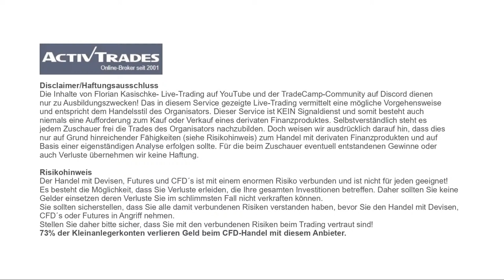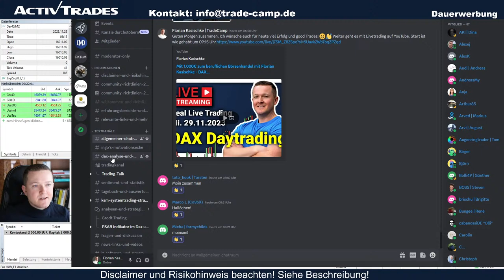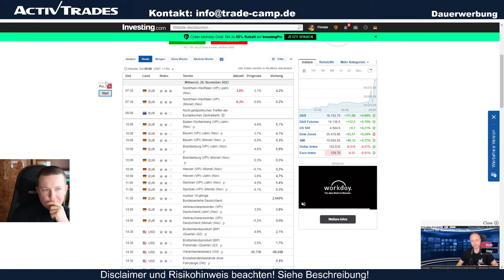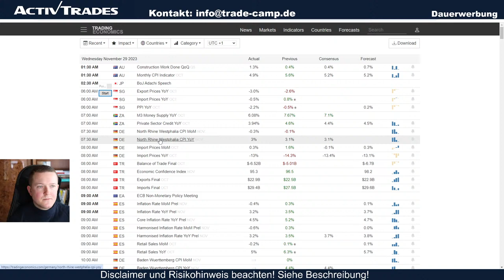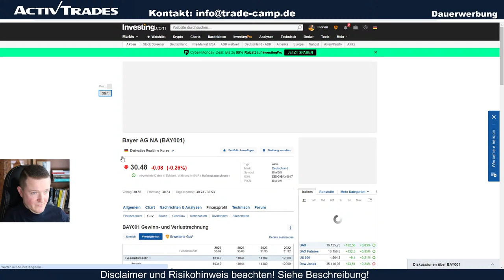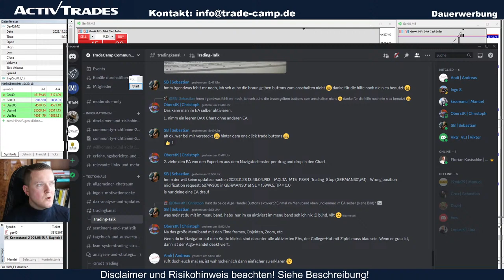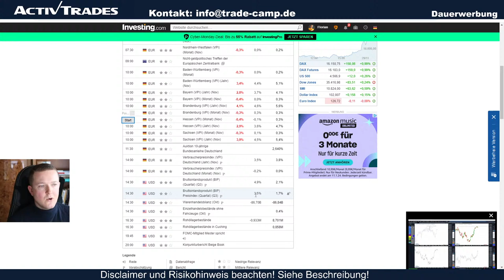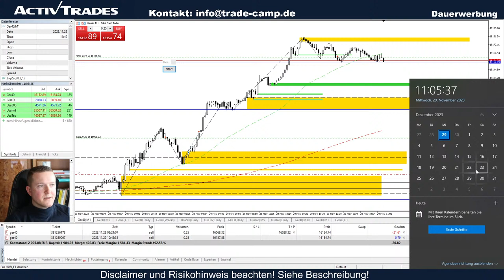Mit 1.000€ zum beruflichen Börsenhandel mit Florian Kasischke - DAX Livetrading | 29.11.2023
Traden bei ActivTrades! Jetzt Livekonto eröffnen!
✓ Beste Ausführung
✓ Kundensupport in 14 Sprachen
✓ Einlagenschutz bis 1 Mio. €
✓ Getrennte Kundenkonten

DAX Livetrading-Webinar bei ActivTrades. Jeden Freitag ab 09:30 Uhr!

▬▬▬▬ Mein Partner ▬▬▬▬
ActiveTrades - offizieller Partnerbroker von TradeCamp

Die Inhalte von Live DAX Daytrading auf YouTube und der TradeCamp-Community auf Discord dienen nur zu Ausbildungs- und Informationszwecken! Das in diesem Service gezeigte Live-Trading vermittelt eine mögliche Vorgehensweise und entspricht dem Handelsstil des Organisators. Dieser Service ist KEIN Signaldienst und somit besteht auch niemals eine Aufforderung zum Kauf oder Verkauf eines derivaten Finanzproduktes.

2. Risikohinweis

Mit (**) gekennzeichnete Links führen zu eigenen kostenpflichtigen Services von TradeCamp Medien.